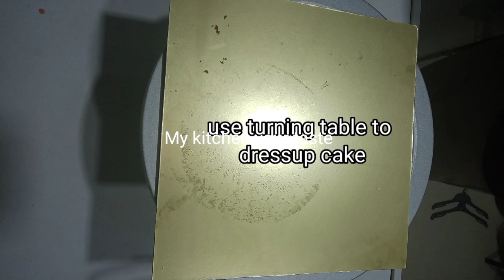How to make Fruit Cake | BEST CAKE COURSE FOR BEGINNERS|WHITE SPONGE MAKING | WHIPPING CREAM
FRUIT CAKE

Make white sponge without egg,
Make whipping cream...
Make coloured whipping cream...
Information on Simple tools we use to make cake..

INGREDIENTS

1 1/4cup maida
1/2cup strawberry crush
200g condensed milk
1/2cup powdered sugar
cream for whipping (tropgolite) 2cups
50g butter
1/2tsp baking soda
1tsp baking powder
1/2tsp vanilla essence
1/4tsp cake jel(cornflour)

INSTRUCTIONS

BAKING IN KADAI: Add 1 cup salt inside the kadai. Use unused old kadai for this preparation.Keep rack or small stand refer video... Heat kadai with closed lid for 10minutes before placing cake tin.

EGGLESS WHITE SPONGE
In a deep mixing bowl add butter, condensed milk, essence, cake jel, powdered sugar beet... or mix well.
Add maida,  baking powder, baking soda.
Mix together.Pour this to butter greased tin.. refer video... place tin inside.. first 3minute bake in high flame... keep flame in low thereafter till 35 to 40 minutes.
Check done or not using toothpick...

WHIPPING CREAM :In a deep plastic container add cream and 1/4cup powdered sugar...beet first 2 minutes in low speed, next 3 minute in medium and high speed... For procedure follow the video.

you can use fresh fruit pieces or fruit crush for fruit flavour.. i used strawberry crush with whipped cream. Mix 1/4cup crush in 1 cup whipped cream... you can use pineapple crush too for a change. diffrent flavours you can use to make one cake also..

Cake filling or decorating :
Make three slices of cake... pour sugar syrup.Moist sponge nicely...spread the crush added cream inside.. same procedure for next layer follow.. cover whole cake with plain whipped cream...  add jel colour or water color to change colour of cream... refer video..
Decoration use star nozzle or dress cake using your imagination...